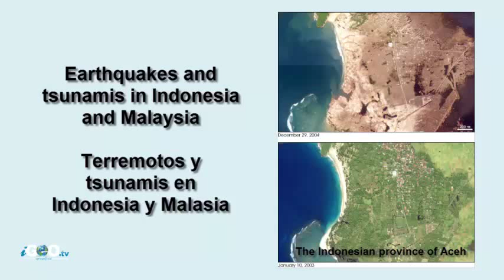Terremotos y Tsunamis en Indonesia y Malasia / Earthquakes & Tsunamis [IGEO.TV]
El archipiélago indonesio, situado en el llamado "anillo de fuego" del Pacífico, es una zona de gran actividad sísmica y volcánica que sufre unos 7.000 temblores al año.

En los 14 grandes movimientos telúricos registrados en los últimos cuatro lustros en Indonesia perecieron más de 310.000 personas, el más grave de ellos el de 2004, que estuvo acompañado de un gran tsumani que causó unos 220.000 muertos y desaparecidos no sólo en ese país, sino también en otros once de Asia y África

The Indonesian archipelago, located in the "Ring of Fire" in the Pacific, is an area of high seismic and volcanic activity gets about 7,000 earthquakes a year.

In the 14 major earthquakes recorded in the past four decades in Indonesia killed more than 310,000 people, the most serious of which that of 2004, which was accompanied by a large tsunami that caused an estimated 220,000 dead and missing not only in that country but also eleven other Asian and African.